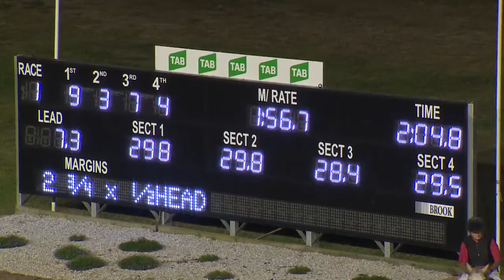PENRITH - 12/04/2018 - Race 1 - FOOD HEAVEN CAFE PACE